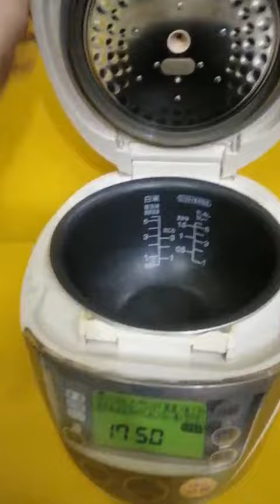Nồi cơm nội địa Nhật cao tần (IH) Sanyo mặt quỷ ECJ-H10AE (1.0L) áp suất (8DI002105)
Nồi cơm nội địa Nhật cao tần (IH) Sanyo mặt quỷ ECJ-H10AE (1.0L) áp suất (8DI002105) - HTshop